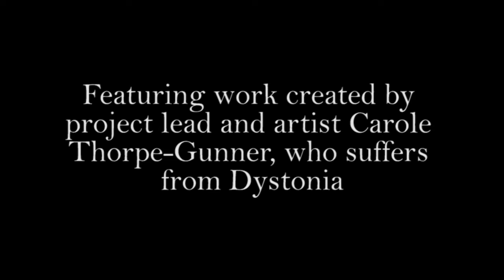Dystonic Forms - a virtual exhibition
Dystonic Forms is a community project which draws upon creative forms of art and sculpture to express experiences of living with Dystonia, kindly supported by the Arts Council National Lottery Project Grants.

Dystonia is a rare and unexplained neurological condition which affects at least 70,000 in Britain and many thousands more across the globe.

Artist Carole Thorpe-Gunner, who herself lives with Dystonia, designed the project to creatively unify others with the condition and similar movement disorders, such as Parkinson’s and MS.

Early in 2020, ten workshops took place across venues in Shropshire where locals living with movement disorders came together to experiment with various art forms.

Sadly Covid-19 has meant we have been unable to display our artworks in exhibitions, libraries and public spaces as planned but we are very happy to bring this digital version to you.